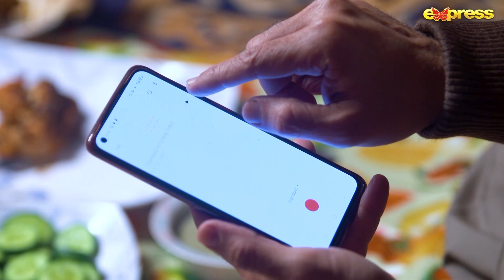Ye Tum Dono Ke Bich Aakhri Mulaqat Hai | Muhabbat Ki Akhri Kahani - Ep 17 | Express TV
Every Tuesday & Wednesday at 8 PM on @ExpressEntertainment

Presented by : Express Entertainment & Eveready Pictures
Executive Producer : Satish Anand
Directed By : Syed Irshad Ali (Arshi)
Written By Zafar Mairaj
Co - Director : Mohsin Ali
D.O.P : Shehroz Khan & Saqlain Raza Waraich
Singers: Hadiqa Kiani & Asrar Shah
O.S.T Lyrics : Qamar Nashad
O.S.T Music : Naveed Nashad

Cast: Alizeh Shah, Shahzad Sheikh, Sami Khan, Minsa Malik, Firdos Jamal, Nargis Rasheed, Sahiba Rambo, Rubina Asif, Sajawal Khan, Sajid Shah, Saima Saleem, Nabila Khan, Ali Anjum, Mehboob Sultan, Sohail Masood, Hasan Fareed, Minsa Waqas, Kashif Javaid, Shareef Baloch, Imran Suno, Syed Tanveer Ahmed, Ameer Hamza, Kamal Khan, Ali Ammar, Ruhama Malik, Raja Aman